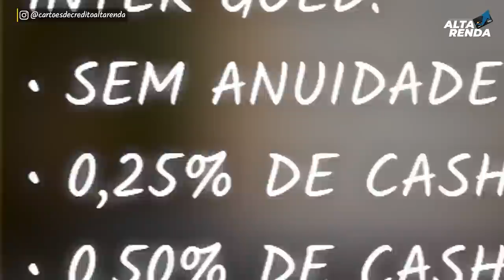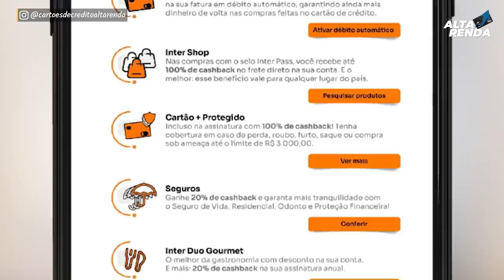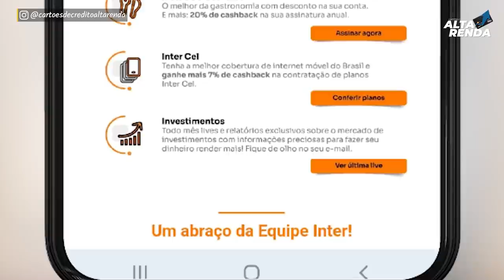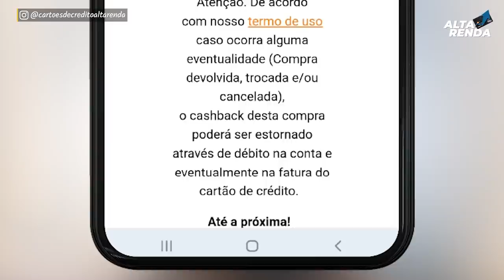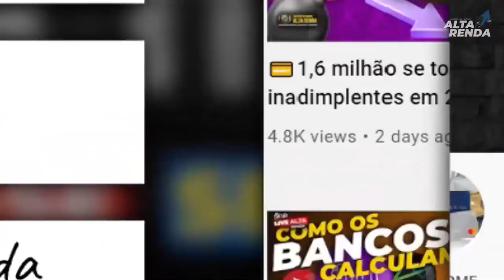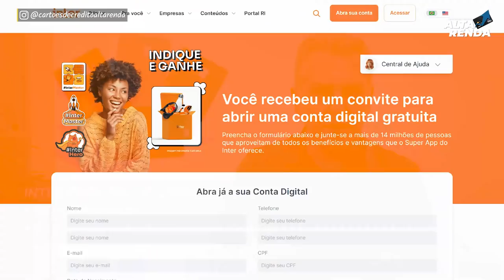💳INTER PASS, MAIS BENEFÍCIOS PARA OS CLIENTES DO BANCO INTER: 0,25% A MAIS DE CASHBACK ,VALE A PENA?